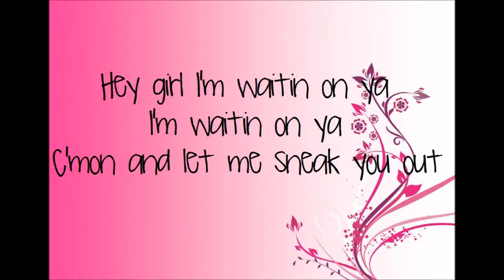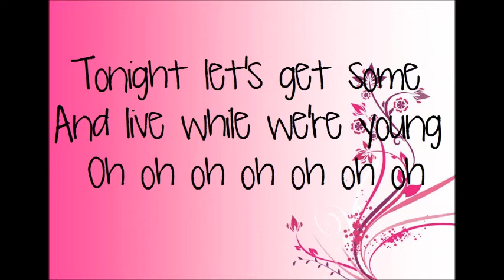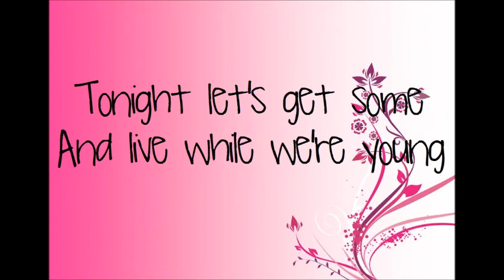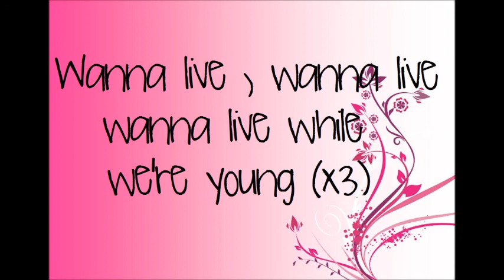Live While We're Young Lyrics - One Direction [ N E W 2012!*]